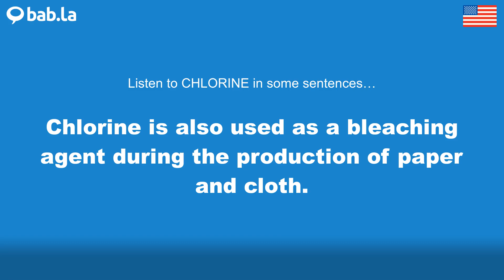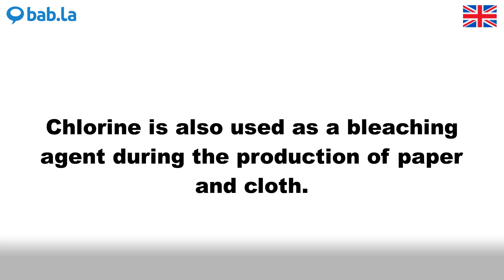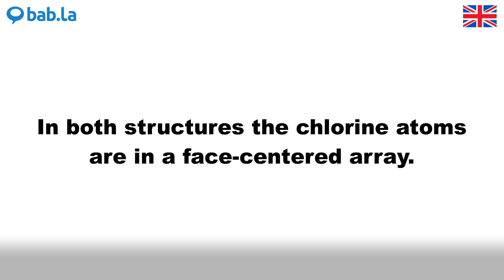CHLORINE pronunciation | Improve your language with bab.la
Improve your spoken English by listening to CHLORINE pronounced by different speakers – and in example sentences too. Learn and love languages with bab.la.